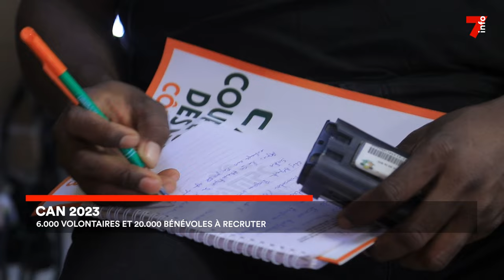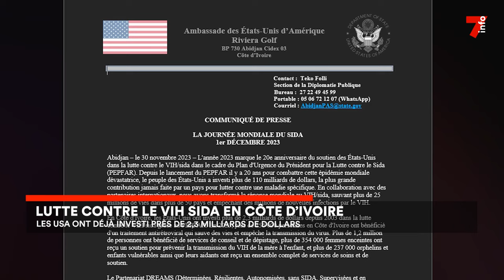Le 7 minutes du 1 décembre 2023 (édition du 12h)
Lutte contre le VIH en Côte d’Ivoire : Les USA ont déjà investi près de 2,3 milliards de dollars
Chambre de commerce : Touré Faman investi pour un second mandat
Can 2023 : 6000 volontaires et 20.000 bénévoles à recruter
Coopération : Un concert pour célébrer l’amitié ivoiro-marocaine

7info est la première chaîne d'information en continu en Côte d'Ivoire. Retrouvez ici en replay nos programmes et restez informés en temps réel en vous abonnant à nos différentes plateformes :